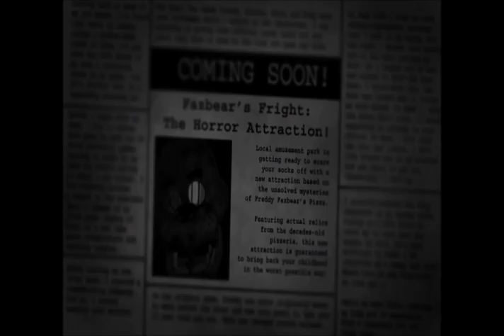FNAF 3-Part 1: Birth of VEO with Baseball fans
A new series from the 4 horsemen, Veo!